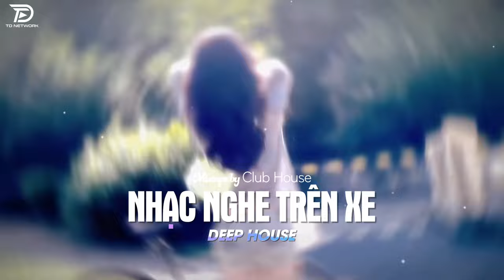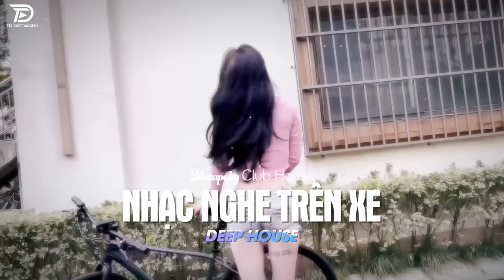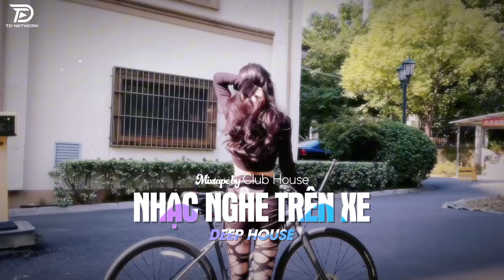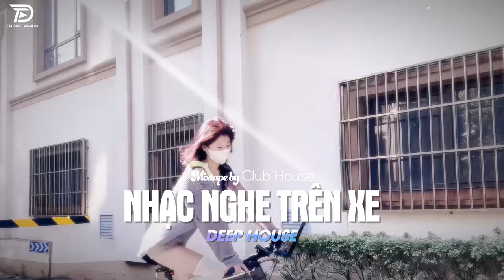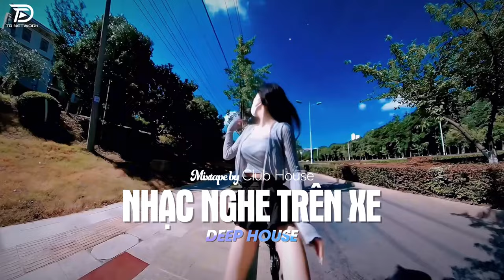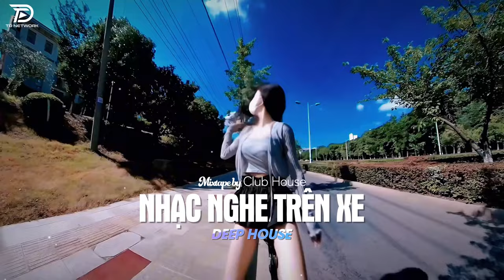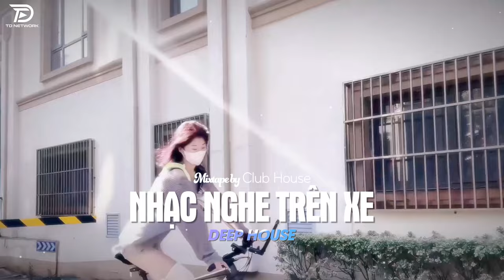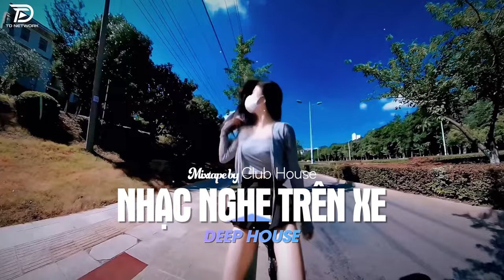NHẠC NGHE TRÊN XE - LƯỚT SÓNG ĐẠP MÂY REMIX | DEEP HOUSE 8X9X HOT TIKTOK HAY NHẤT